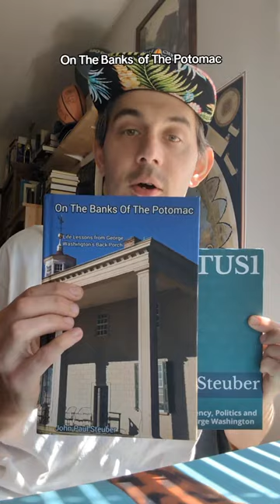humantraffickingawareness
POTUS1 George Washington
Mount Vernon  POTUSone